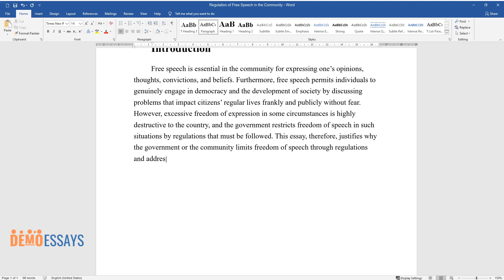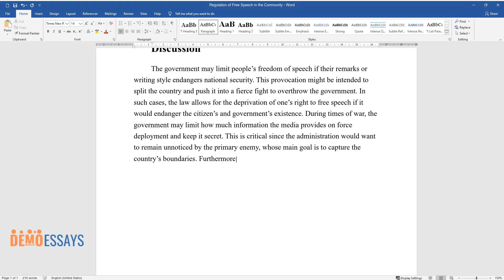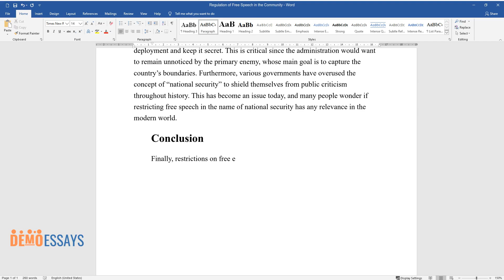Regulation of Free Speech in the Community - Essay Example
📝 Essay description: Free speech is essential in the community for expressing one’s opinions, thoughts, convictions, and beliefs. This essay justifies why the government or the community limits freedom of speech through regulations and addresses counterclaim for the restriction.

ℹ️ Subjects: Public Policy
ℹ️ Words: 337
ℹ️ Pages: 1

📚 Reference list:
Arthur, J. (2021). Campus Warsmulticulturalism and The Politics of Difference. Routledge.
Oleksiyenko, A. V., & Jackson, L. (2020). Freedom of speech, freedom to teach, freedom to learn: The crisis of higher education in the post-truth era. Educational Philosophy and Theory, 53(11), 1–6.